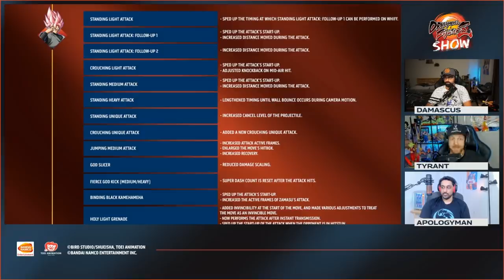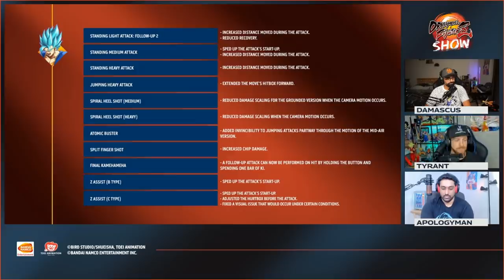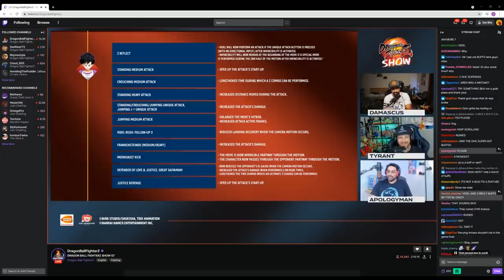THE NEW DBFZ PATCH CHANGED EVERYTHING.....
EVERYBODY IS BROKEN!? Today on the channel we are reacting to the very recent patch stream covering every new balance change in dragonball fighterz! oh and we also take a look at the end of an era of try something.